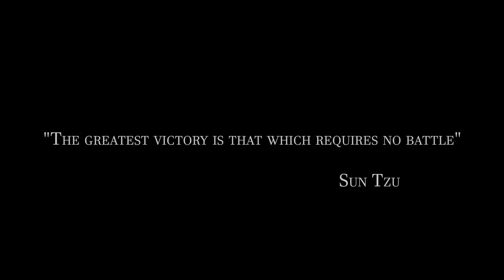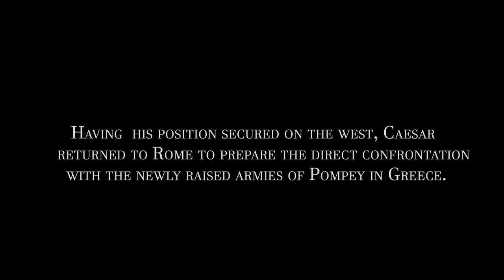Caesar in Spain: part three - A victory without a battle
The third part of the Caesar in Spain series, describing the  maneuvering campaign of Julius Caesar's around the city of Ilerda and Iberus river against the loyal legions of Pompey,  july -  august 49 BC.